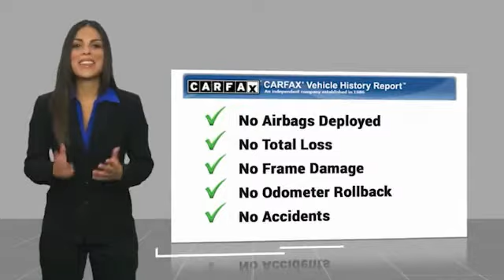2008 Ford Escape T98174XT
2008 Ford Escape 4WD 4dr V6 Auto Limited

617 N. Main St.

Excellent Condition. Limited trim. Leather Seats, iPod/MP3 Input, Multi-CD Changer, Alloy Wheels, 4x4, Serviced here, Non-Smoker vehicle, Originally bought here, newCarTestDrive.com's review says Quite pleasant to drive.. FORD ESCAPE: UNMATCHED RELIABILITY: 5 Star Driver Side Crash Rating. 5 Star Passenger Front Crash Rating. KEY FEATURES ON THIS FORD ESCAPE INCLUDE: Ford Limited with Black exterior and Charcoal Black interior features a V6 Cylinder Engine with 200 HP at 6000 RPM*. Serviced here, Non-Smoker vehicle, Originally bought here. FORD ESCAPE: BEST IN CLASS: Best in Class Combined Fuel Economy vs. Jeep Liberty, Toyota RAV4, and Honda CR-V. With over 29 cubic feet of Cargo Volume (behind rear seat), the Escape will hold 5 carry-on suitcases and 2 sets of golf clubs. VISIT US TODAY: What Does Keith Hawthorne Ford Offer Drivers from Belmont, Charlotte, Gastonia, Shelby, Hickory, Mount Holly, NC, and Fort Mill, SC? Truly Exceptional Customer Service from Every Angle and most importantly the Keith Hawthorne Advantage on all new vehicles and certain used vehicles. Horsepower calculations based on trim engine configuration.